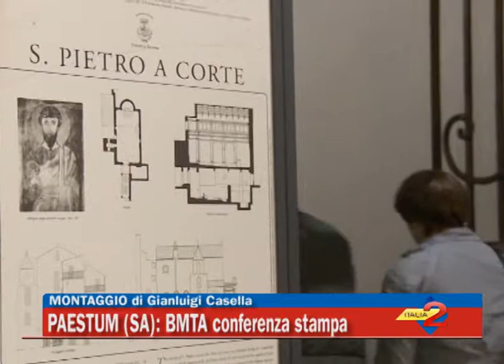Borsa Mediterranea del Turismo: presentata la XVI edizione.